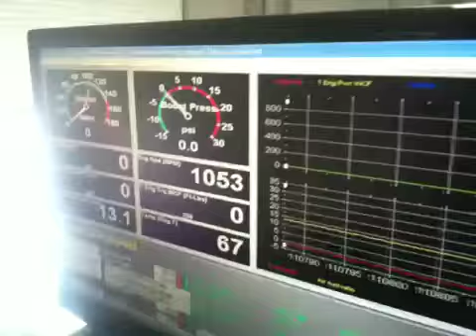Ranger danger on Dyno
347 danzio small block ford
Jerry larimore